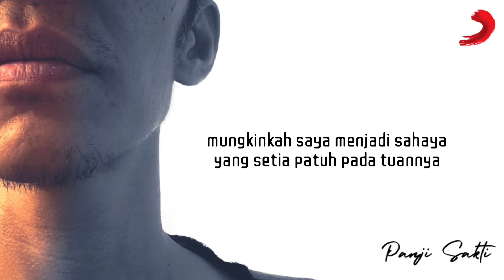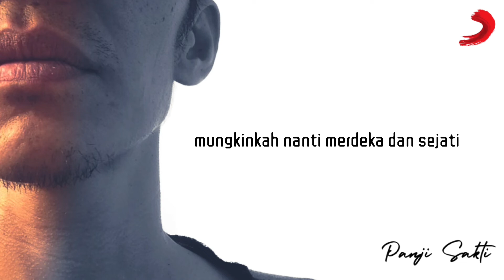Bait Sahaya - Panji Sakti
Lyric:
Mungkinkah saya menjadi manusia
Yang sebenar-benarnya manusia
Mungkinkah saya menjadi sahaya
Yang setia patuh pada tuannya
Mungkinkah saya menjadi pencuri
Di rumah-Mu tertangkap dan dibui
Mungkinkah saya bisa merdeka
Saya yang mana masih bertanya

Mungkinkah saya dipelihara
Saya segini-gininya
Mungkinkah nanti merdeka dan sejati
Jadi manusia lagi

Mungkinkah saya menjadi rahasia
Yang Kau simpan di bait keheningan